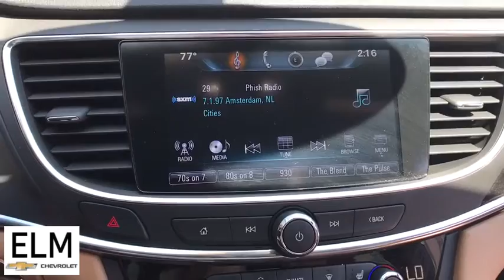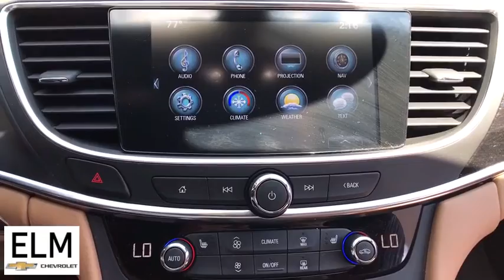2017 Buick LaCrosse Elmira, Ithaca, Watkins Glen, Corning, Sayre, NY P20-288A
White Frost Tricoat Used 2017 Buick LaCrosse available in Elmira, New York at ELm Chevrolet. Servicing the Ithaca, Watkins Glen, Corning, Sayre, NY area.

Elm Chevrolet
301 E Church St

The Story, Highlights Include..., **ALLOY WHEELS**, **CLEAN CAR FAX**, **GREAT MPG**, **PRICED TO MOVE**, **WONT LAST**. 2017 Buick LaCrosse 21/31 City/Highway MPGbrbrAwards:br  * 2017 IIHS Top Safety Pick with optional front crash prevention   * 2017 KBB.com 10 Best Luxury Cars Under $35,000   * 2017 KBB.com Brand Image Awards